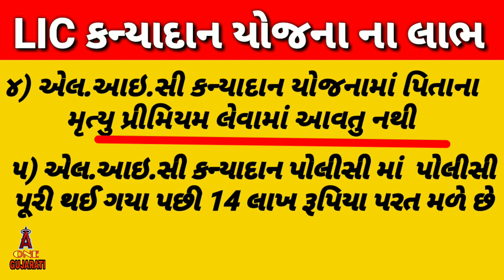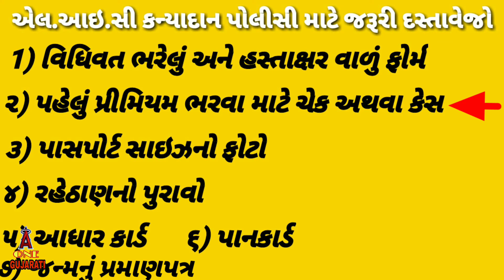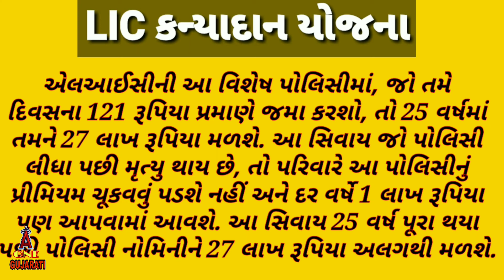LIC કન્યાદાન યોજના ભારત સરકાર||LIC kanyadan yojana bharat Sarkar||LIC insurance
hello
welcome to A ONE GUJARATI YouTube channel

એલ.આઇ.સી કન્યાદાન યોજના ની માહિતી મેળવવા માટે નીચે આપેલી લિંક જુઓ
loan insurance
loan kaise le
loan documents
lic kanyadan yojana
bharat Sarkar scheme
current affairs in Gujarati
gujarat sarkar yojana
bharat Sarkar yojana
sarkari yojana in Gujarati
ભારત સરકાર સ્કીમ
ગુજરાત સરકાર યોજના
ભારત સરકારની યોજનાઓ
ગુજરાત સરકારની યોજનાઓની જાણકારી
એલ.આઇ.સી યોજના
कन्यादान योजना
lic policy tracker
sukanya samriddhi yojana
lic child plan
lic for child
LIC KANYADAN YOJANA
Kanyadan Yojana
lic term insurance
instant loan
mobile loan
mobile loan documents